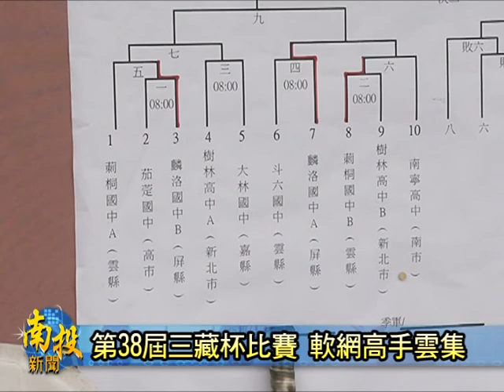南投新聞-魚池2013三藏杯軟網賽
一年一度由魚池鄉公所主辦的三藏杯軟式網球錦標賽，自12月初七開始舉辦連續四天的賽程，其中，全國軟網高手雲集，比賽是精采擱好看，魚池鄉長陳錦倫表示，三藏杯已經舉辦到第38屆，是目前很有代表性的全國軟式網球運動盛會，今年參賽隊伍增加到95隊，是歷年最多，魚池鄉公所也希望藉著三藏杯的運動盛事能夠推展觀光。